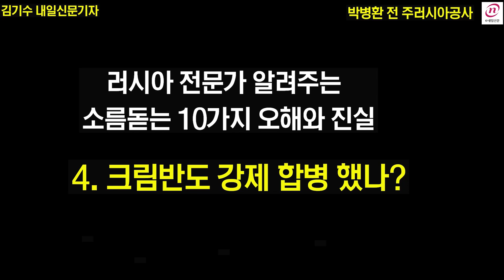러시아 크림반도 강제로 합병했나?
러시아의 크림반도 합병을 계기로 지정학의 귀환이라는 말이 등장했습니다. 역사적으로 러시아와 우크라이나 관계를 살펴 보아야 합니다. 서방의 러시아 비난이 내로남불이라는 것을 알 수 있습니다 .